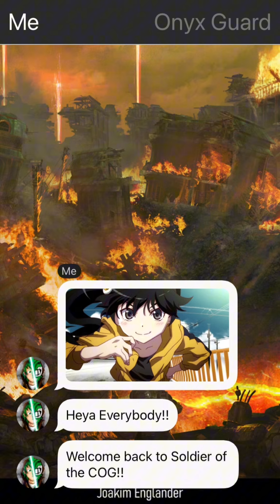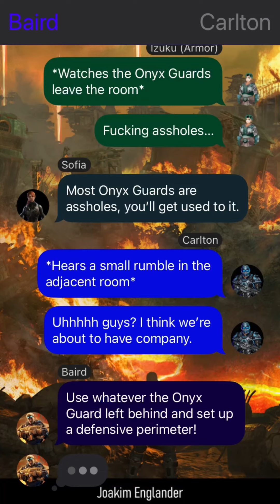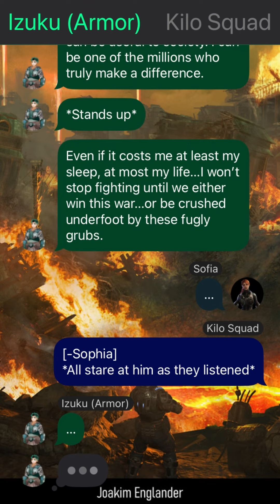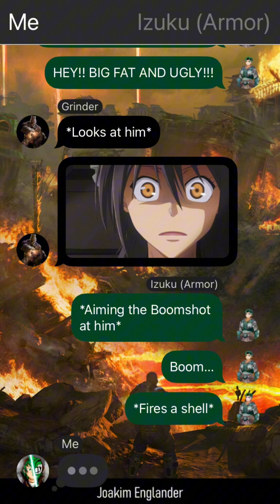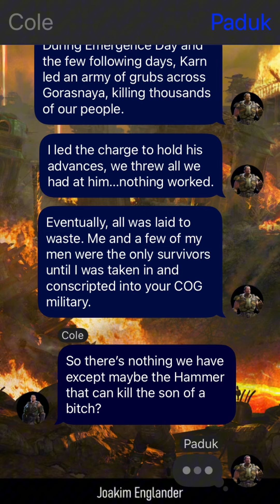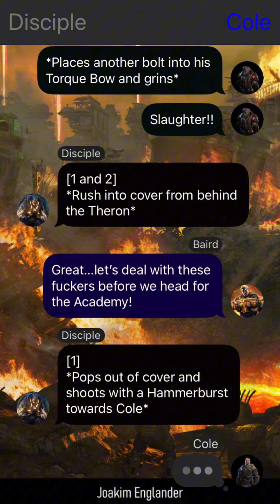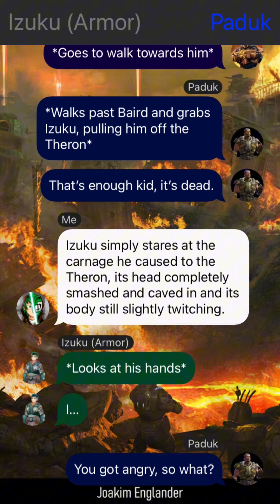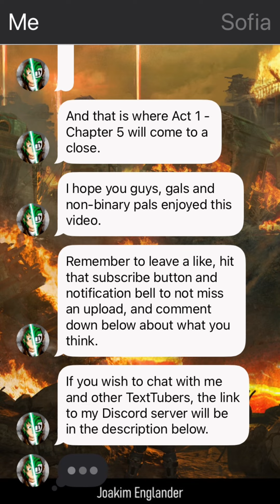Soldier of the COG | Act 1 - Chapter 5: Not So Great Museum | Izuku x Sofia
Gears of War was created by Epic Games and is currently owned by The Coalition
Please support the original creators of both franchises by viewing them in their entirety where streaming services are available

Shoutout: Scarecrow

Apps Used:
• Texting Story
• CapCut